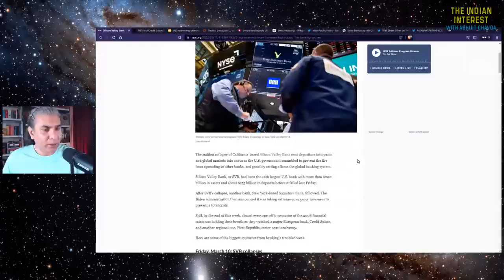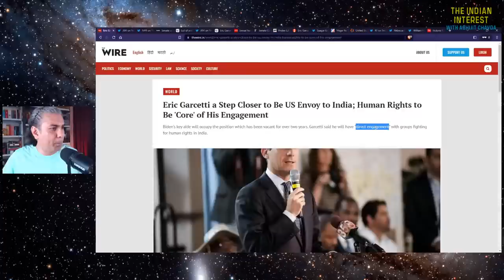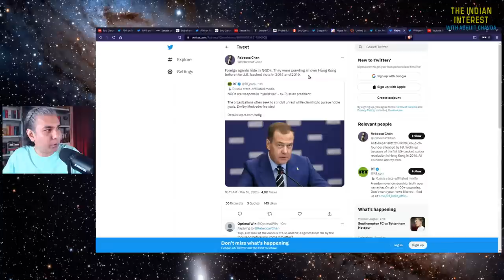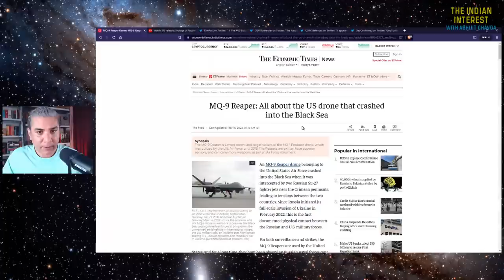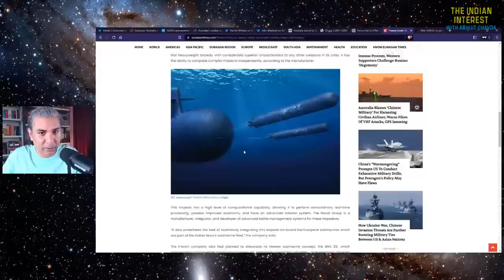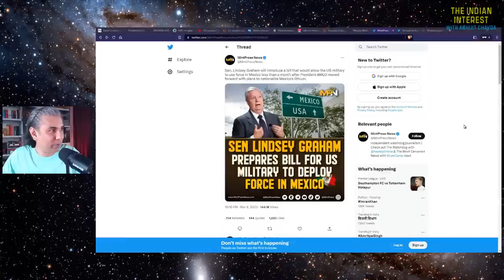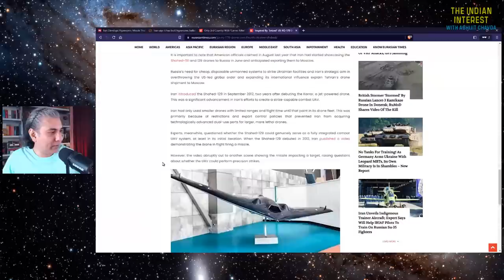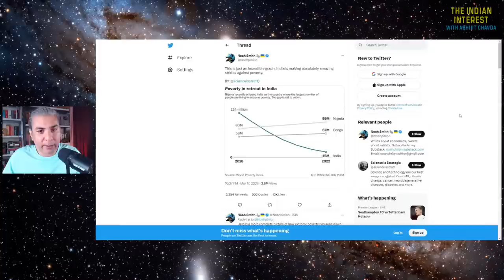IndianInterest 26: US Nominates India Ambassador - First Look At Eric Garcetti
Episode 26 of The IndianInterest Podcast: The Biden administration has nominated former Los Angeles mayor Eric Garcetti as the next United States Ambassador to India. He is a politician who lacks diplomatic experience. I discuss his background, political ideology, agenda as India ambassador, and other geopolitical matters.

OUTLINE:

0:00 Countdown
0:30 Introduction- Hi Everybody
2:40 American Bank Crisis...
13:01 About California
15:14 Eric Garcetti- India Ambassador to US...
33:52 Ukraine Conflict, Hague court...
43:50 US drone crash by russians...
50:15 About Australia sub deal, Baracudda subs...
1:01:40 Human Rights & democracy in middle east, Mexico lithium reserves...
1:12:32 Brahmos Missile Export, Tejas...
1:28:50 Chinese growth story in doubts?...
1:34:54 Poverty retreat in India...
1:39:10 Conclusion- Thank You